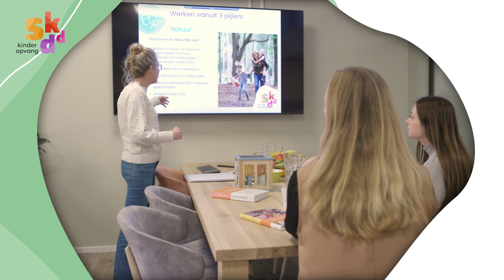Kom ook werken bij Kinderopvang SKDD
Al 25 jaar groot in kleinschaligheid op de Utrechtse Heuvelrug. Wij houden van jezelf ontwikkelen. Dit geldt voor kinderen, maar zeker ook voor medewerkers. We zijn een stichting zonder winstoogmerk met kinderdagverblijven, peuterspeelgroepen en buitenschoolse opvang.
Ook meedoen? Bekijk onze vacatures op